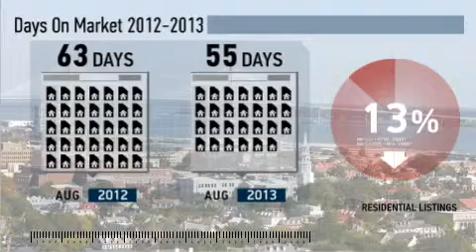West Ashley Charleston Outside I-526 Real Estate Market Trends August 2013